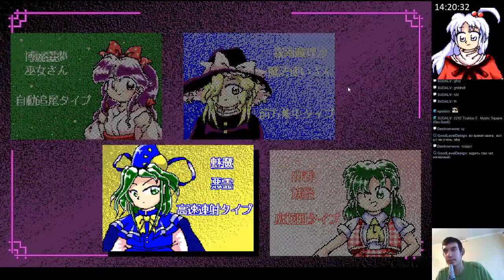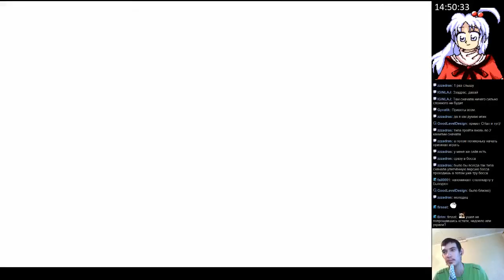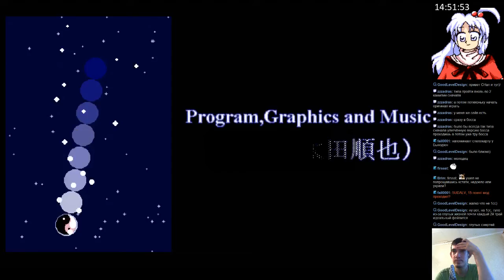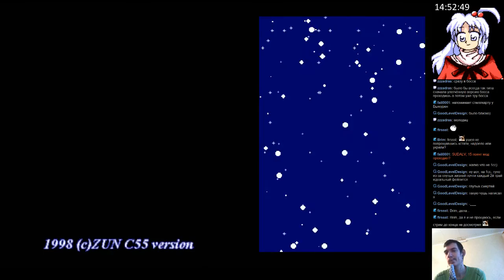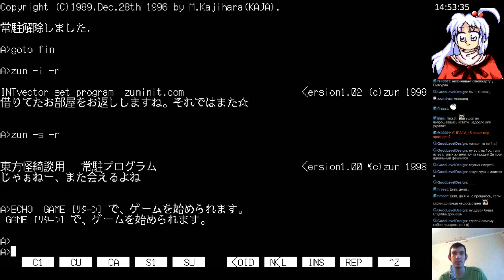#242 Touhou 5 - Mystic Square normal, no bomb